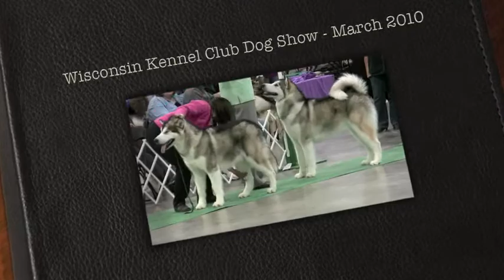Wisconsin Kennel Club Dog Show - March 2010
Sunday, March 7th showing of Alaskan Malamute 6-9 Mos. Puppy Dogs featuring Wintuk's Mighty Sweet Ride and Wintuk's Most Kinetic.